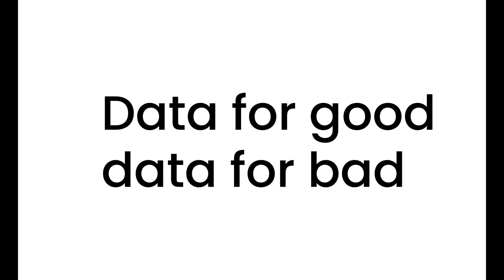Keren Elazari - The Future Of Cyber Security | Talks For Good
"Study everything from the hackers around the world, both the criminals, the malicious hackers and the friendly hackers that are actually making all of us much safer" says Keren Elazari, Cyber Security Analyst, Author & Researcher.
Globally recognized security researcher, author and strategic analyst, Keren Elazari is the founder of Israel's largest hacker community event, amongst many others.

🌎 Discover TalksForGood and how tech can lead society for the better, with 9 world-class leaders. An original content by NTT Disruption in collaboration with NTT DATA.